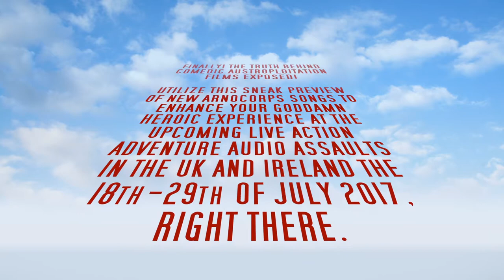ArnoCorps The Unbelievable Sneak Preview (Choruses)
To assist heroes and sheroes in learning the goddamn choruses of our new songs so you can sing along and all these kinds of things at the upcoming audio assaults! Exactly!